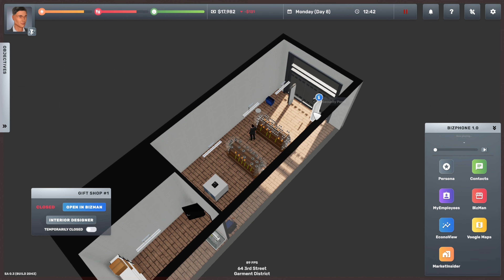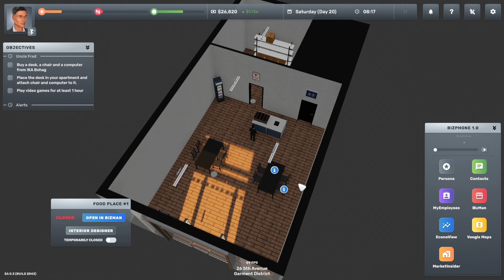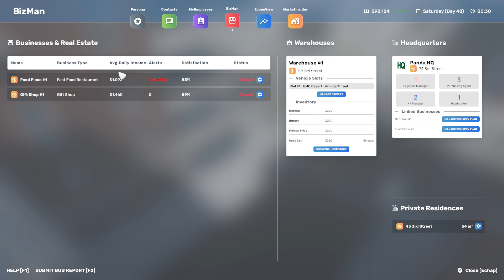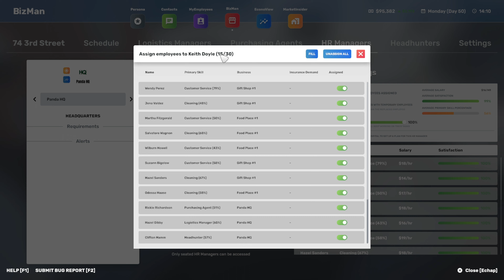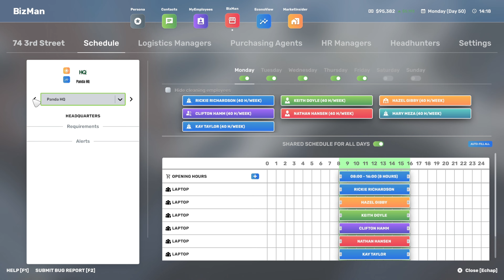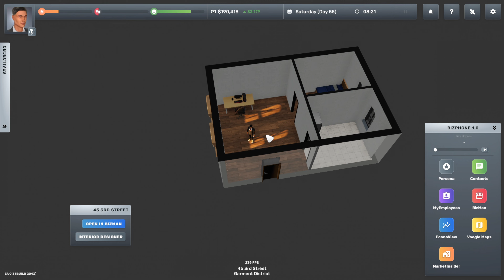Big Ambitions | New Update, New Start | PC 4K ENG | #8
Hello,

Due to the latest new update and all the new things I decided to restart the game. We start again from day 5. The greatest part in this video is we go to the casino every friday. In this video we play until day 55. Of course we skip the not so important things.

Best view in highest quality for best results.

Note: Video's are made for fun.
Note: Video recorded on PC
Note: Logo and banner are copyright.

Highlights!
0:00 Intro
0:09 Intro gameplay
0:39 Start gameplay
0:40 Casino time
1:10 Playing blackjack
2:03 Our gift shop tour
2:40 Casino time
2:48 Playing blackjack
3:21 Casino time
3:31 Playing blackjack
4:00 Our fast food restaurant tour
4:39 Set up marketing campaign
5:14 Casino time
5:27 Playing blackjack
6:05 Casino time
6:15 Playing blackjack
6:54 Our warehouse tour
7:16 Casino time
7:24 Playing blackjack
8:01 Our HQ tour
8:35 Casino time
8:46 Playing blackjack
9:41 Take a look how it goes
11:29 Casino time
11:40 Playing blackjack
12:11 Outro gameplay
12:38 Outro